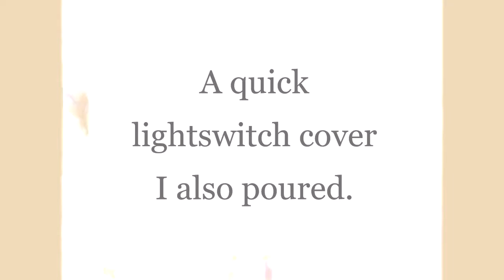Rose Gold Flip Cup In Small Wood Tray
Rose Gold Flip Cup In A Small Wood Tray With Fluid Acrylic Paint. Plus a bonus dirty pour on a light switch cover.

For my story of how I started paint pouring and using it as physical therapy after stroke

For my Etsy Store